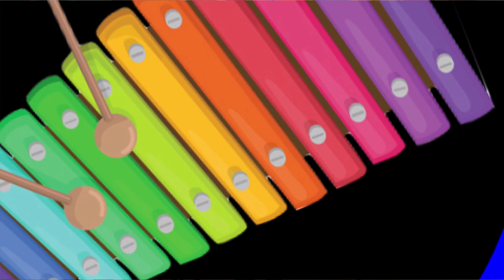Country College Marimba Band | Despacito - Marimba Cover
About us:
Xtreme Marimbas is a Marimba company that teaches and performs the African marimbas in South Africa.

Our main focus is to teach and perform the basic marimba standards like in the jungle, Click Song, Buya Africa and so on. We also have a western approach teaching and performing  classic rock and pop hits like Numb from Linkin park, Last Friday Night from Katy Perry, Despacito from Justin Bieber and much more.

Thanks very much for watching and we hope that you enjoy our content.